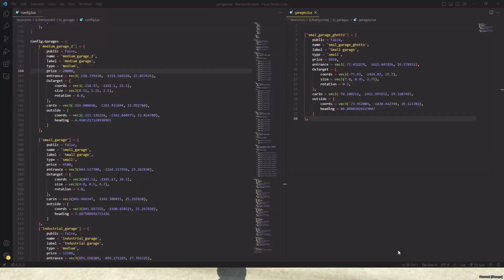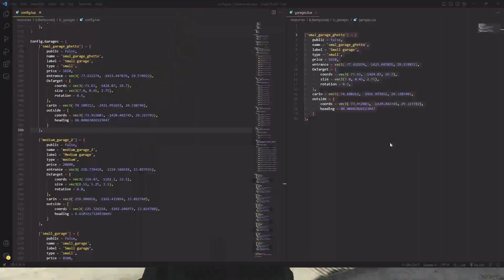Improved garage creator | LibertyCode (lc_garages update v2.1)